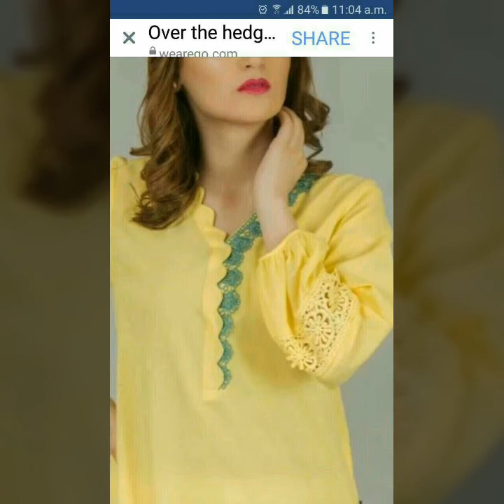Latest And Unique Necklines Designs For Kurtis // Top Necklines Ideas 2021